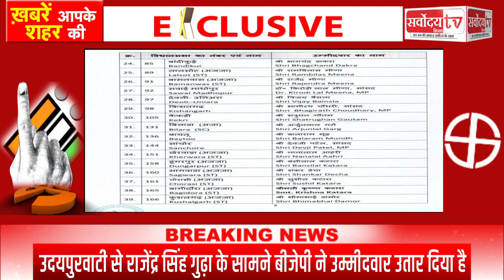Rajasthan Election | BJP की पहली List जारी | जिताऊ Candidate उतारे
राजस्थान विधानसभा चुनावों को लेकर बीजेपी ने आज पहली लिस्ट जारी कर दी। पहली लिस्ट में बीजेपी ने 41 सीटों पर उम्मीदवारों की घोषणा की गई है। उदयपुरवाटी से राजेंद्र सिंह गुढ़ा के सामने बीजेपी ने उम्मीदवार उतार दिया है।

राज्यसभा सांसद किरोड़ीलाल मीणा को सवाई माधोपुर से, सांसद (अलवर) बालकनाथ को तिजारा से, सांसद (अजमेर) भागीरथ चौधरी को किशनगढ़, सांसद (झुंझुनूं) नरेंद्र कुमार को मंडावा, सांसद (राजसमंद) दीया कुमारी को विद्याधर नगर, सांसद (जयपुर ग्रामीण) राज्यवर्धन सिंह राठौड़ को झोटवाड़ा, सांसद (जालोर-सिरोही) देवजी पटेल को सांचौर से मैदान में उतारा गया है। रिटायर्ड आईएएस चंद्रमोहन मीणा को बस्सी (जयपुर) से टिकट दिया गया है।

पहली लिस्ट में राजपाल सिंह शेखावत और नरपत सिंह राजवी के नाम नहीं हैं। विद्याधर नगर (जयपुर) से विधायक नरपत सिंह राजवी की जगह सांसद दीया कुमारी और झोटवाड़ा (जयपुर) से पूर्व मंत्री राजपाल सिंह शेखावत की जगह राज्यवर्धन सिंह राठौड़ को टिकट दिया गया है।

भाजपा ने सांसद राज्यवर्धन राठौड़ को झोटवारा से प्रत्याशी बनाया है। वहीं, मांडवा से सांसद नरेंद्र कुमार को चुनाव में प्रत्याशी बनाया गया है। इसके अलावा विद्याधरनगर से दीया कुमारी, सवाई माधोपुर से किरोड़ी लाल मीणा, तिजारा से बाबा बालकनाथ, किशनगढ़ से भागीरथ चौधरी और सांचोर से देवजी पटेल को टिकट दिया गया है।

राजस्थान का चुनावी कार्यक्रम कुछ इस तरह रहने वाला है 200 सीटों के लिए 23 नवंबर को मतदान होगा मतों की गिनती तीन दिसंबर को की जाएगी। चुनाव की अधिसूचना 30 अक्तूबर को जारी होगी। उम्मीदवार छह नवंबर तक नामांकन दाखिल कर सकेंगे। सात नवंबर को नामांकन की जांच होगी। नामांकन वापस लेने की आखिरी तारीख नौ नवंबर होगी। विधानसभा का कार्यकाल 14 जनवरी को खत्म होगा।

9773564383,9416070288